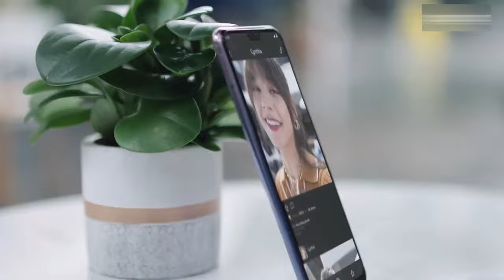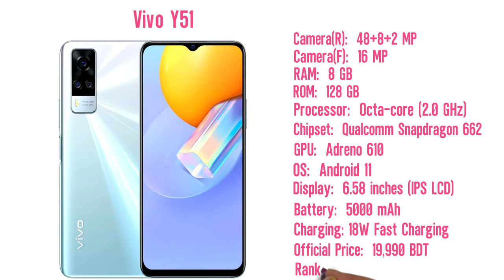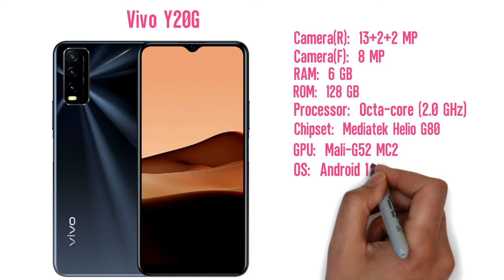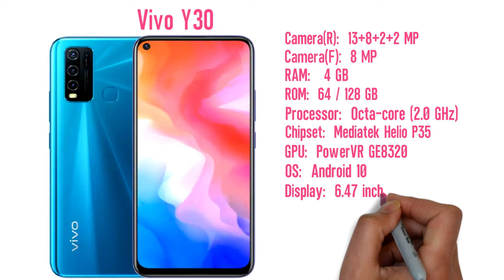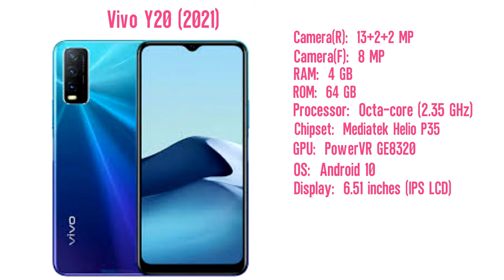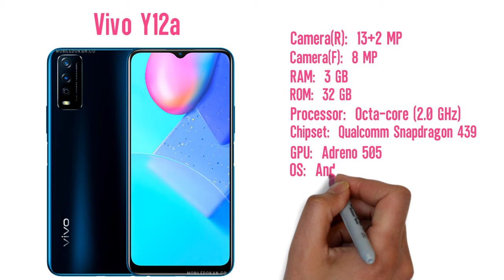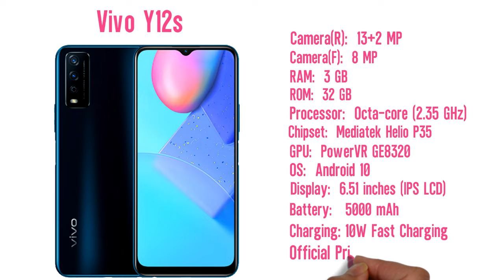Top 8 Best Vivo Smartphone In 10000 To 20000 Taka